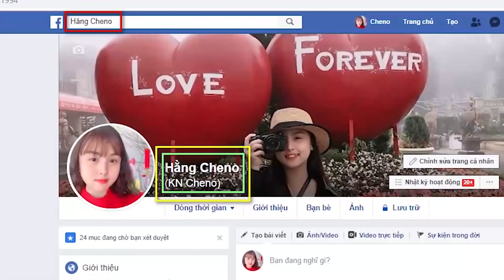Vua Ăn Chua - Xoài Chấm Muối Ớt Siêu Cay ❤ KN CHENO Chị Hằng